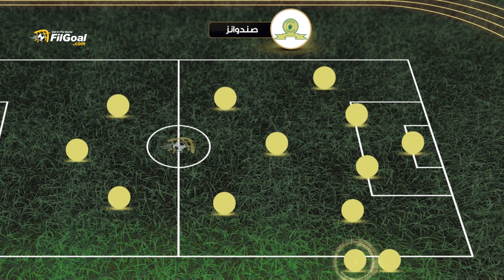كيف سيتعامل موسيماني مع الوحش الذي صنعه؟ كل ما تريد معرفته عن صنداونز منافس الأهلي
تحليل في الجول يسلط الضوء على نقاط قوة ونقاط ضعف ماميلودي صنداونز الجنوب إفريقي المنافس المقبل للأهلي في دوري أبطال إفريقيا.
المواجهة ستكون خاصة جدا لـ بيتسو موسيماني المدير الفني للأهلي الذي يصطدم بفريقه السابق بعد أن قاده لتحقيق نجاحات تاريخية.